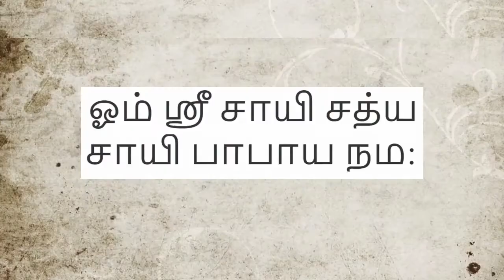Sri Sathya Sai Kalpadruvam - Ashtothram 1